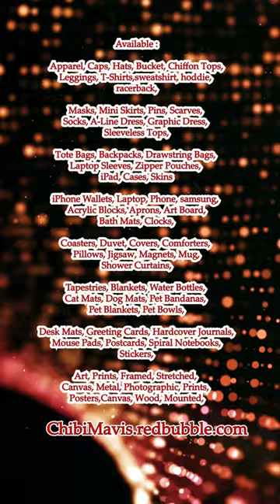Awesome Chibi Phoenix #1